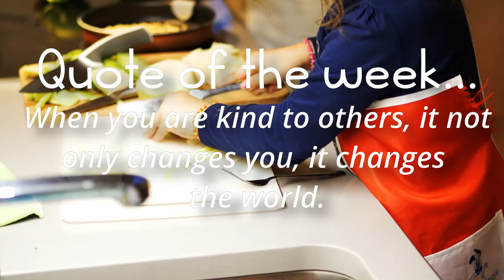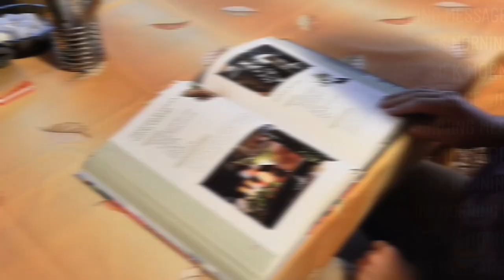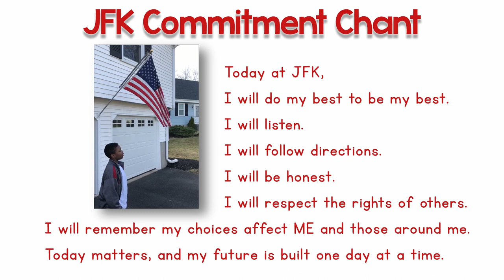JFK Morning Announcements for 4/21/2020